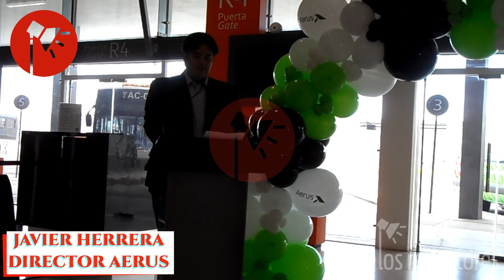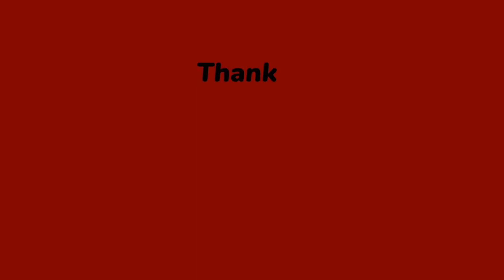APERTURA DE NUEVA AEROLÍNEA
La aerolínea Aerus inaugura su nueva ruta Monterrey - San Luis Potosí en el evento estuvieron presentes el director general de aerus, el secretario de turismo de San Luis Potosí y la secretaria de turismo de Nuevo León.